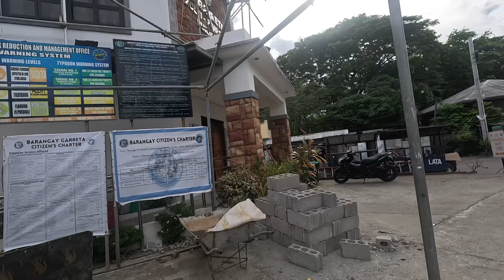Retired American Living in the Philippines - October 22 2024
As a Retired American living a peaceful life with my better half in the town of Badoc, Ilocos Norte, Philippines.